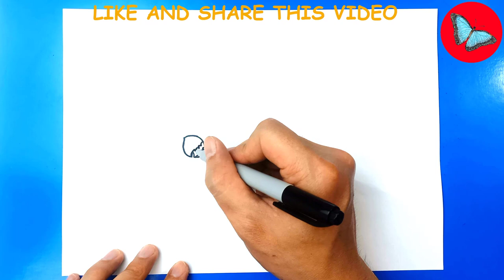How To Draw Vicetopus From Ben 10 | Drawing Animals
Learn How To Draw Vicetopus From Ben 10